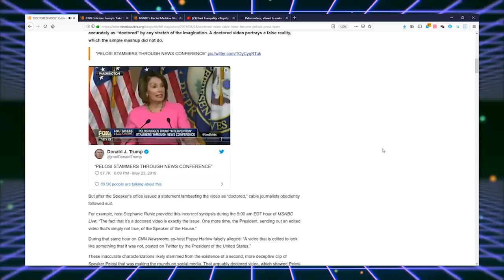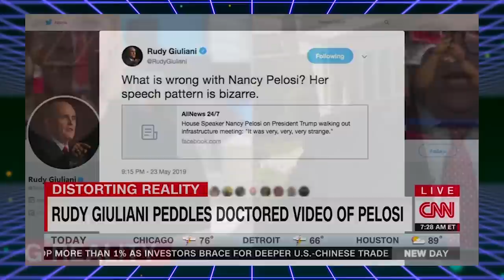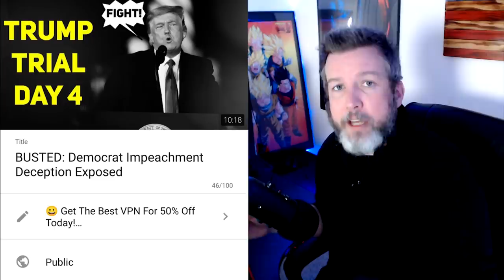LOL: Trump Lawyer EXPLODES On CBSN Reporter Over Doctored Impeachment Evidence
➡️ Sources:
Trump Attorney Van Der Veen Hammers CBSN for Downplaying House Managers Doctored Evidence